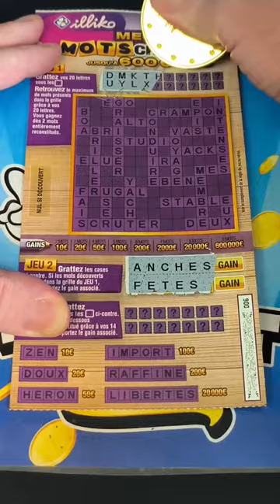Un Méga Mots Croisés numéro 6